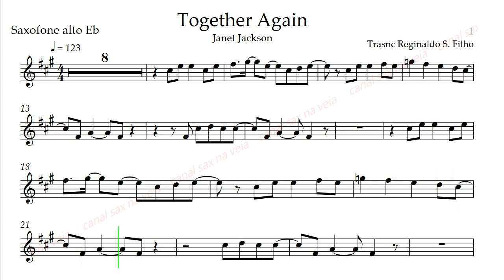Janet Jackson Together Again - Alto Sax Eb